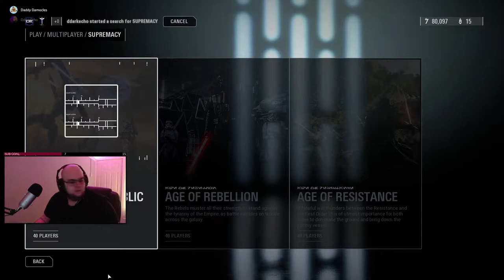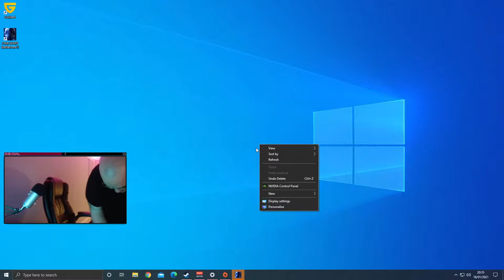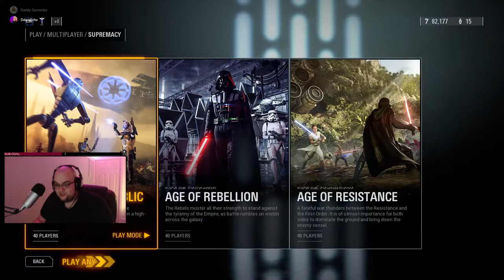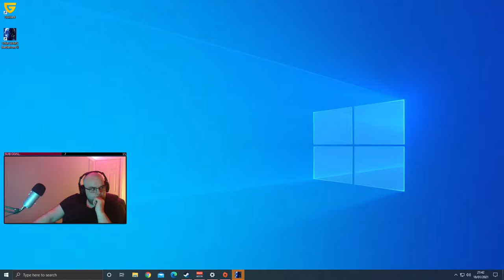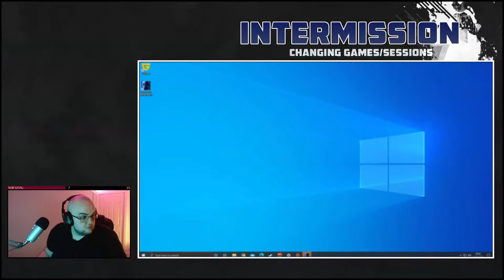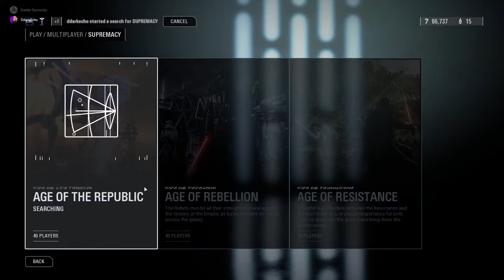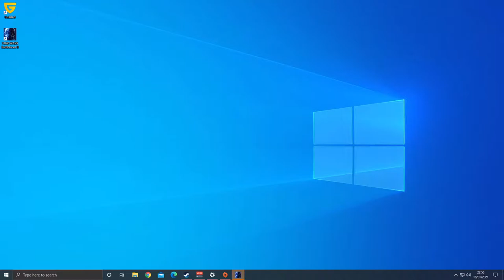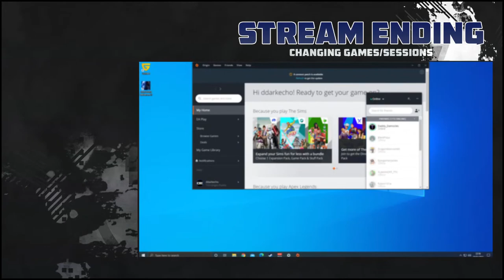Lets Play | Battlefront 2